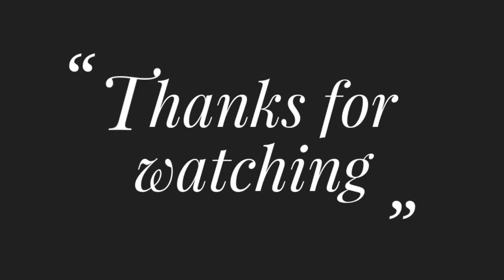নকশী কাঁথা সেলাই ! Nokshi Katha,Hand Embroidery Traditional Bangladeshi Nokshi Katha Stitch Tutorial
Title: নকশী কাঁথা সেলাই ! Nokshi Katha,Hand Embroidery Traditional Bangladeshi Nokshi Katha Stitch Tutorial #288

নকশী কাঁথা সেলাই,Nokshi Katha,Traditional Bangladeshi Nokshi Katha Stitch Tutorial #233

HAND EMBROIDERY! Traditional Bangladeshi Nokshi Katha Stitch Tutorial #232, নকশী কাথা হাতের সেলাই

HAND EMBROIDERY AMAZING Traditional Bangladeshi Nokshi Katha Stitch Tutorial #231,নকশী কাথা সেলাই

HAND EMBROIDERY! Nokshi Katha Stitch Tutorial #230,নকশী কাঁথা সেলাই,Bangladeshi Nokshi Katha Design

নকশী কাঁথা সেলাই,Nokshi Katha,Hand Embroidery Bangladeshi Traditional Nokshi Katha Stitch Tutorial

Hand Embroidery Nokshi Katha Design Tutorial,নকশী কাথা ডিজাইন,नोक्षी कथा डिजाइन,নকশীকাথা হাতের সেলাই

নকশীকাঁথা সেলাই ! নকশীকাঁথাকাথা,Hand Embroidery Traditional Nakshi Kantha Stitch Tutorial by Hand

নকশী কাথার ডিজাইন,Traditional Nokshi Katha Stitch Tutorial,নকশীকাঁথাঐতিহ্যবাহীসেলাইনতুনদেরজন্য

Phulkari Dupatta Border Design,কামিজ/শাড়ি/ওড়নাআধুনিকফুলকারিডিজাইনেরবর্ডারলাইনহাতেরসেলাই#ruphandicraft

নকশীকাঁথারডিজাইন #220,New Design Hand Embroidery Nokshi Kantha Stitch Tutorial,नक्शीकंठाडिजाइन